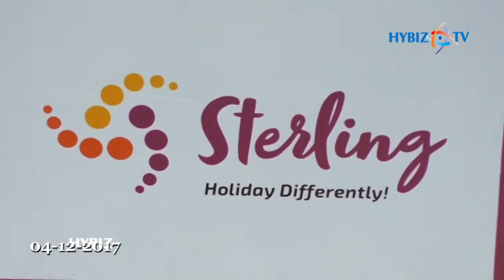Sterling Holiday Resorts Chennai